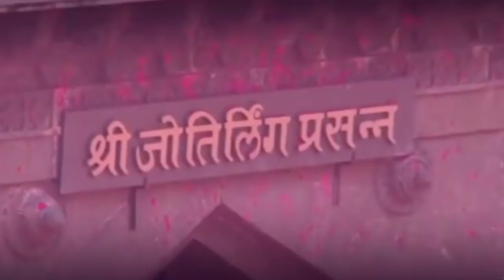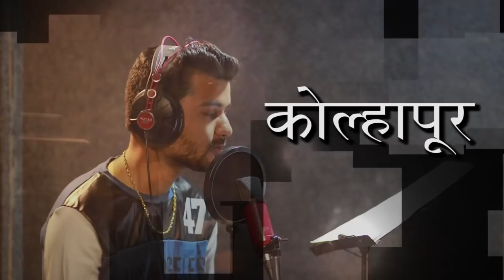Kolhapuri Rap Song - Swaroop Otari ( Marathi Rap ) कोल्हापूरी रॅप सॉंग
Only For Kolhapur lovers
I Hope All Kolhapuri Will Share This.

कोल्हापूरी रॅप सॉंग - Marathi Rap - Kolhapur Song
Lyrics/Music/Rap by - Swaroop Otari